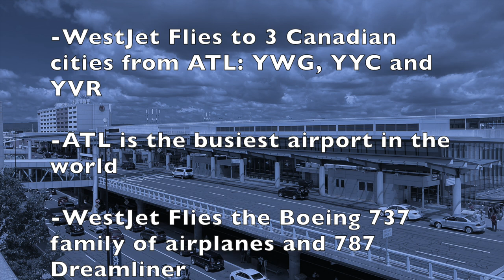NEW! Pips Planes Routes: Atlanta Welcomes Canadian Neighbor Winnipeg As Thrashers Fans Rejoice